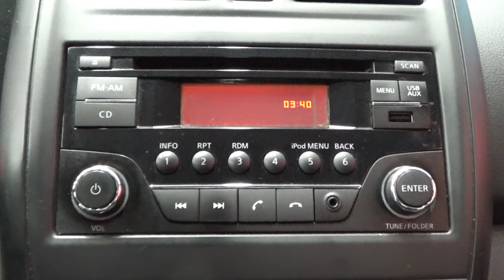Nissan / Versa / 2017 - 11355